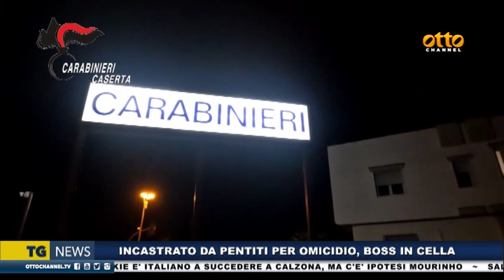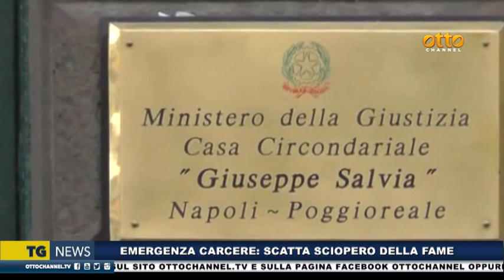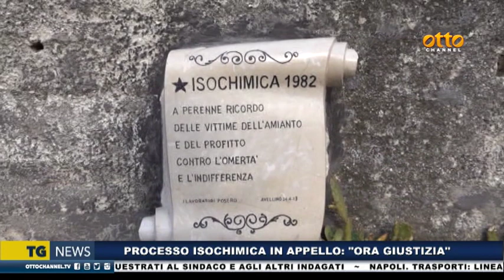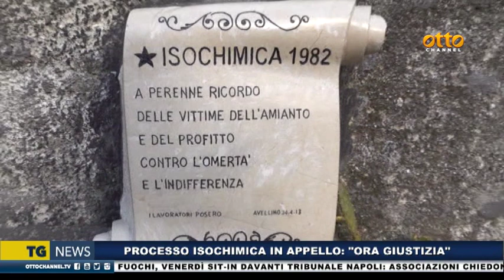Tg news 2 aprile 2024 - ore 19.45